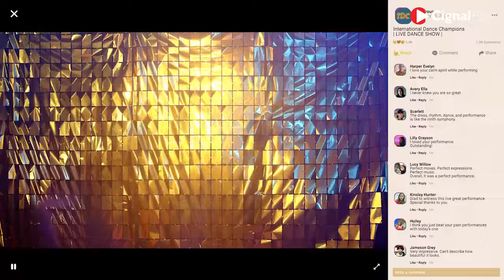My Delivery Gurl official trailer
TEKA LANG at may humahabol pa sa most beautiful day in the universe! 👸✨ Eto na ang TRAILER ng Cignal Entertainment and Epicmedia's MyDeliveryGurl, mga bestie!

Kung beauty and delivery lang naman ang pag-uusapan, kabog dyan si ate niyong Bianca D. Sure 'yan!

Weekly episodes available on Cignal Play starting January 1, 2022! Directed by Carlo Enciso Catu. LavarnLungs Pride🏳️‍🌈